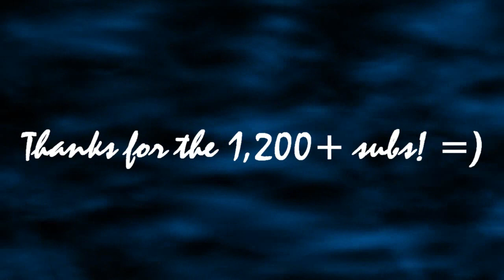Break x Sharon - Never too late [Pandora Hearts AMV]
Old amv made by me.